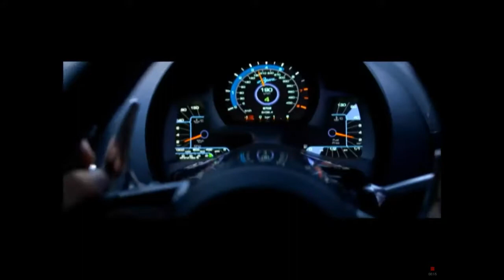Need For Speed Alan Walker -Faded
Better volume then last video lol.have a fun and great summer